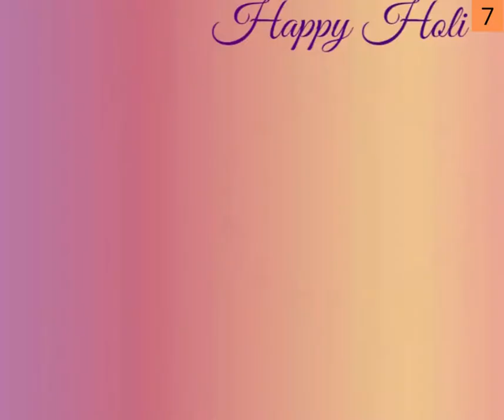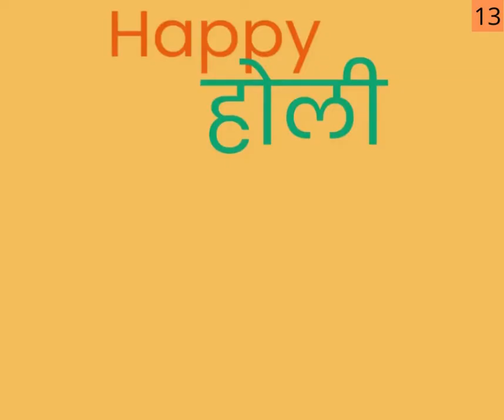Holi | Festival Animation Video | Animation Videos | Video Marketing Agency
Happy Holi Wishes Videos with your own Brand Starts Rs. 499/-

Kaushal Pandey
Whatsapp me - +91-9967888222 ( only whatsapp - no calls)

3000+ Wordpress themes are available at very small amount. Get regular updates and also get access of new themes and plugins upgrades.

More Coming…..